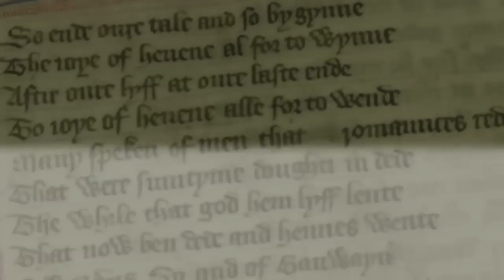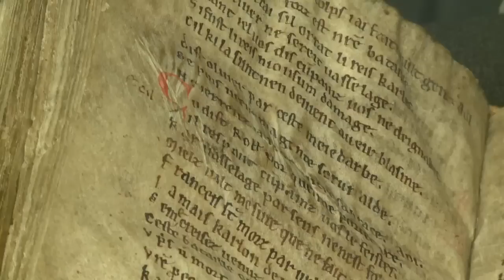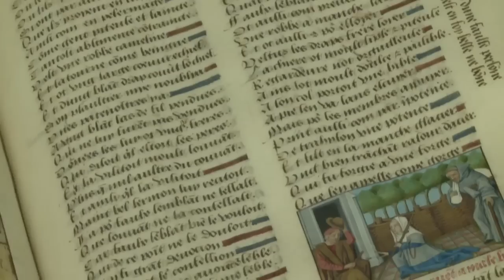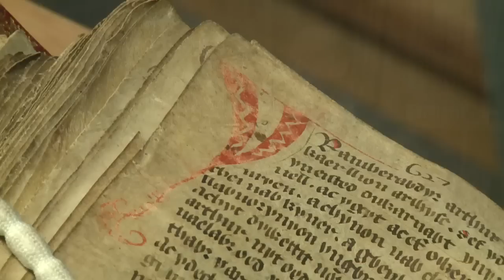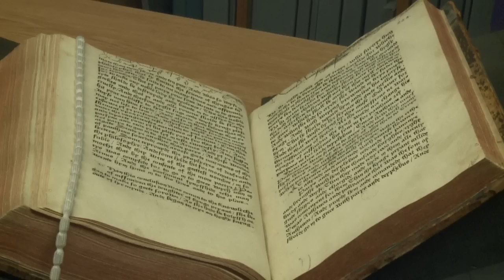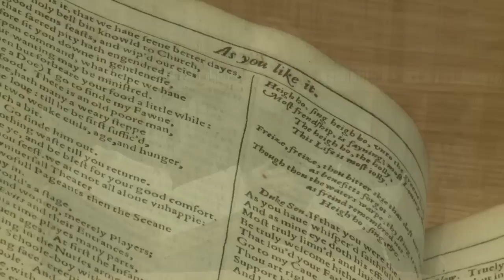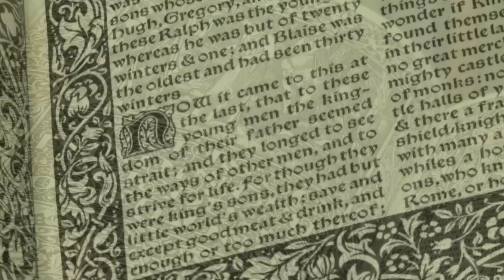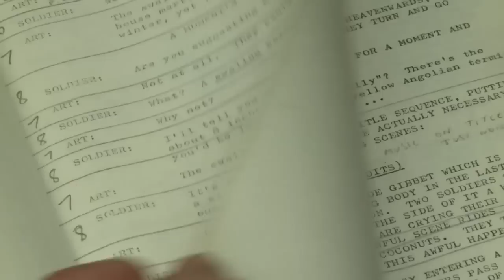Mini-documentary: The Romance of the Middle Ages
The amazing variety of medieval romance continues to feed our imagination. The Romance of Middle Ages exhibition looks at how its compelling stories have inspired writers and artists across the centuries, including Shakespeare, William Morris and J.R.R. Tolkien. In this introduction, Dr Nicholas Perkins (curator) joins with other experts from the University of Oxford to illustrate this in a mini-documentary.